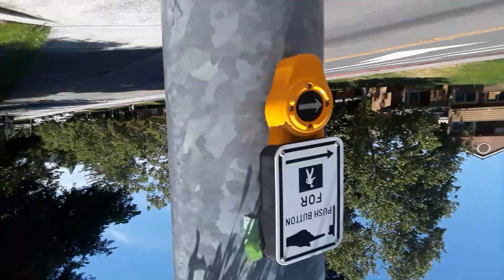ep11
Ummmmm...Welllllp... It's raw, its real, welcome to my slow rise to any realistic uploading proficiency! Listen, we run, we talk, and we record, and we are always getting better at these as we go along! This is a tough one, but the other part(s) to this ep should be fine, so I guess we get a bit of incidental progress even inside the single ep! Thanks for tuning in, and be well my good people!